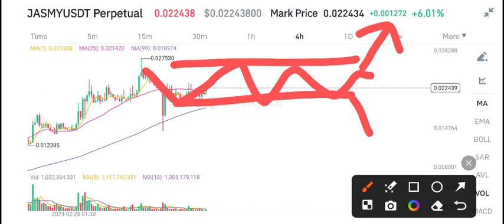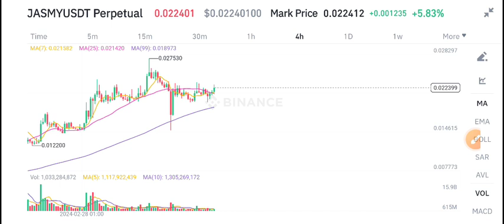Jasmy coin Price Prediction & Analysis! Jasmy News Today